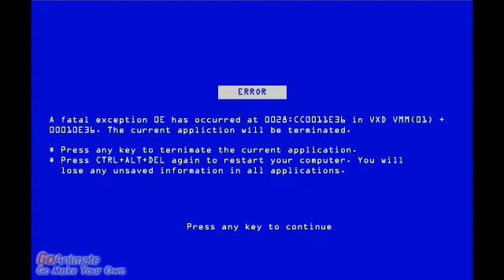Barney Error 24